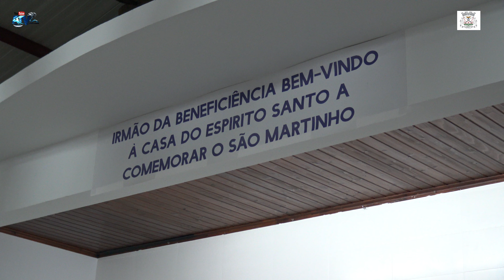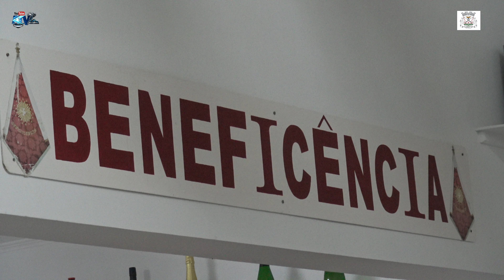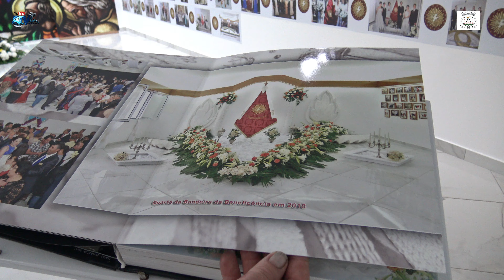Festa de São Martinho Casa do Espirito Santo da Beneficência Vila de Rabo de Peixe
Festa de São Martinho Casa do Espirito Santo da Beneficência
Vila de Rabo de Peixe 13.Novembro,2021